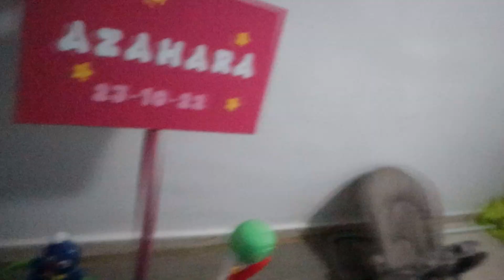No sé PORQUE me pasa ESTO🤯NUEVOS HÁBITOS😴 HABITACIÓN DESASTRE⚠️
💕GRACIAS POR VISITAR MI CANAL Y FORMAR PARTE DE ESTA MARAVILLOSA FAMILIA💕

---VÍDEOS POPULARES---